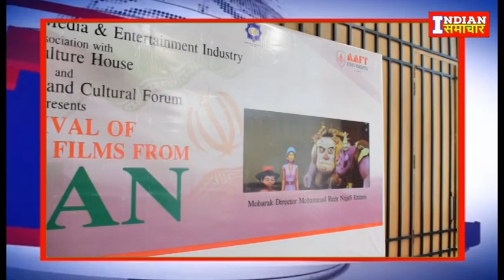Festival Animated Films from Iran organized in Marwah Studio